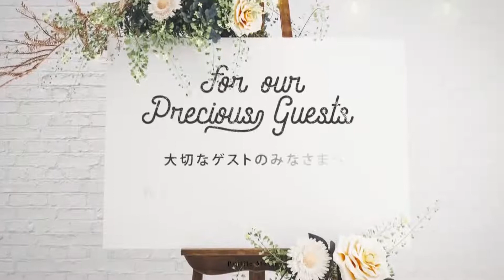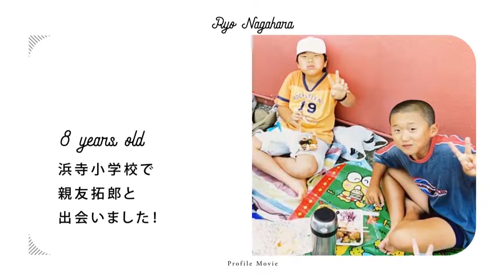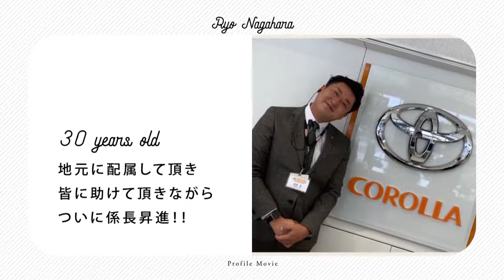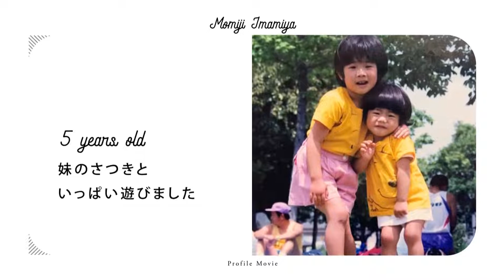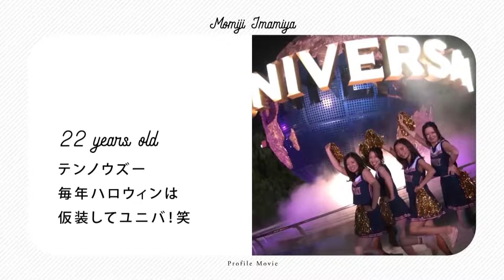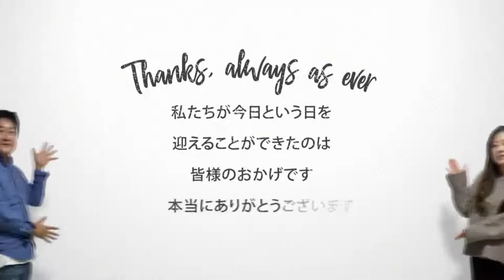【結婚式 プロフィールムービー】Hello! 大阪府Nさま｜chouchou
■プロフィールムービー『Hello!』
プロフィールムービー『Hello!』（ハロー!）のテーマは「変わったことと変わらないこと。」
白ベースの明るいデザインと、ポップなBGM、インパクトのある合成画像で明るく軽やかに表現しているのがこのムービーの素敵なところです。

子供の頃のお写真と大人になってからのお写真を合成し1枚の画像として表現する「ブリッジ」部分がこの商品のポイント!
あの頃の自分と今の自分があたかも時空を超えて一つの空間にいるかのように表示します。

ブリッジ画像とポップな構成がおふたりの子供の頃を知っているご家族やその頃をよく知らないゲストの方々にとっても微笑ましい印象となり、温かくハッピーな気持ちにさせてくれるムービーです。

【プロフィールムービー『Hello!』詳細ページ】